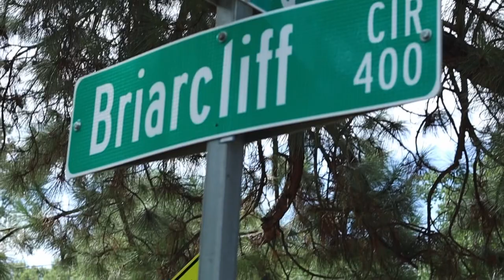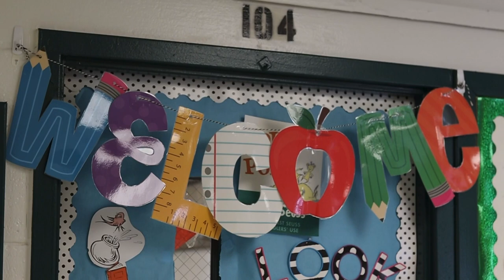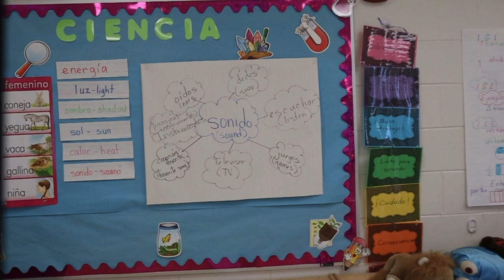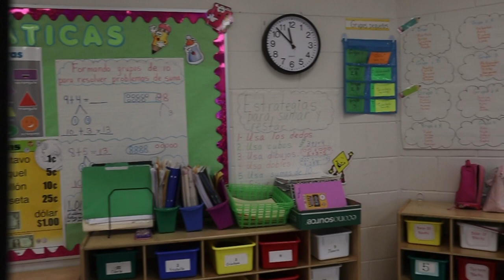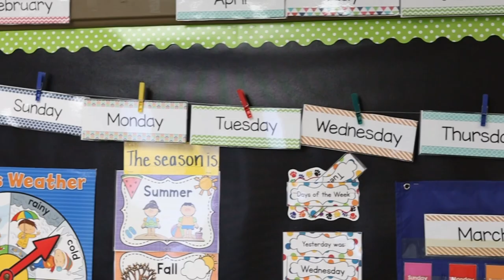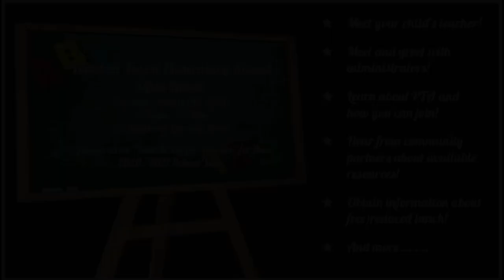Windsor Forest Elementary 2020-2021 Welcome